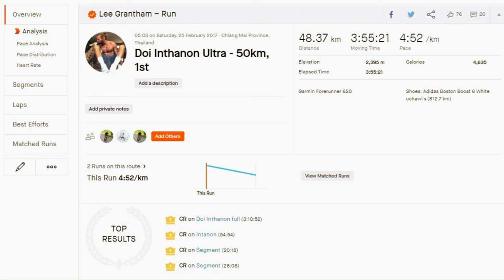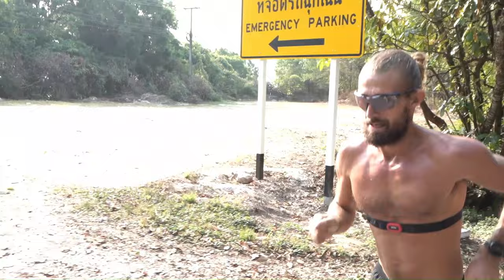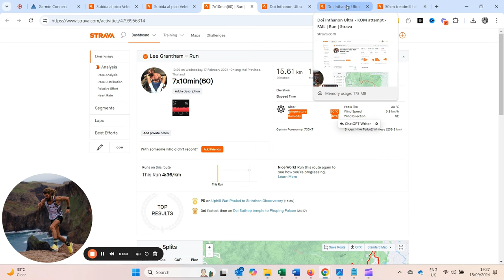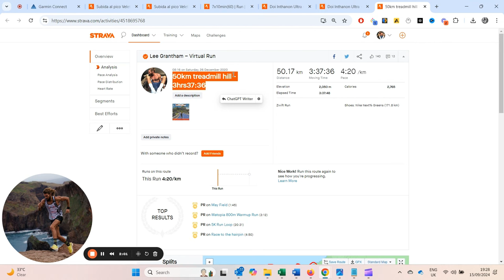Chasing the King of the Mountain: Solo Attempt on Thailand's Highest Peak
📺 Watch some of my top videos:
• How My Marathon Training Evolved: From 4:25 to 2:21

Join me on my solo attempt to conquer Thailand's highest peak in this thrilling adventure video. Watch as I chase the King of the Mountain in a challenging and epic journey to the top!

Join me on my solo attempt to summit Thailand's highest peak in this thrilling adventure video. Will I conquer the King of the Mountain? Tune in to find out!

In this video, I take you behind the scenes of my solo attempt to break the King of the Mountain (KOM) record on Doi Inthanon, Thailand’s tallest mountain. From the base to the summit, I’ll walk you through the intense training leading up to the attempt, my strategy on the day, and the effort levels I needed to push myself beyond what I’d done in a race setting.

You'll witness the raw footage from the attempt, including detailed commentary on each section of the climb, the physical and mental toll it took, and of course, the results. I also share the key lessons learned from trying to set a personal record on one of the most challenging ascents in Southeast Asia.

Whether you're into trail running, KOM challenges, or simply love a good athletic feat, this video will give you a complete breakdown of what it takes to tackle an extreme solo effort.